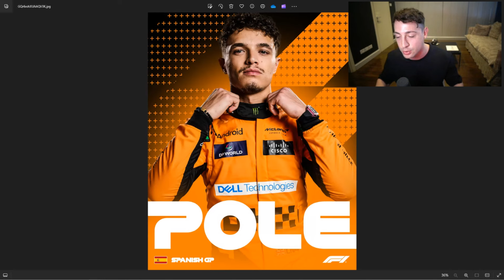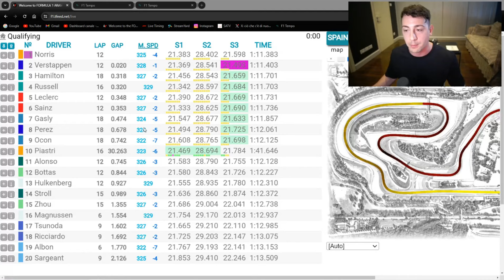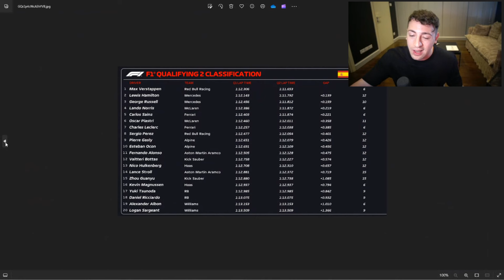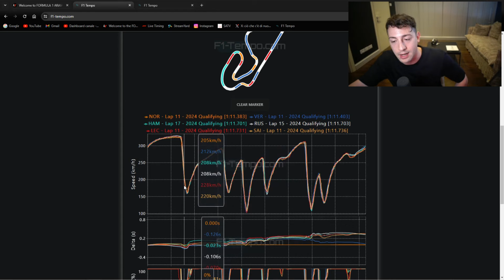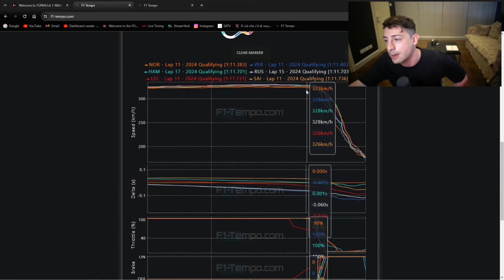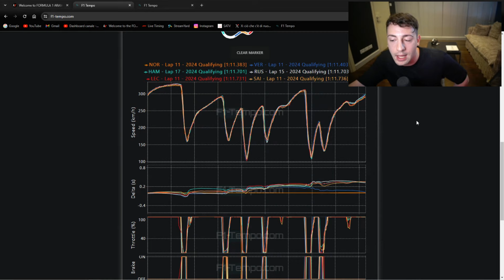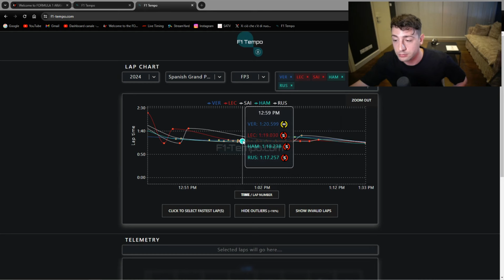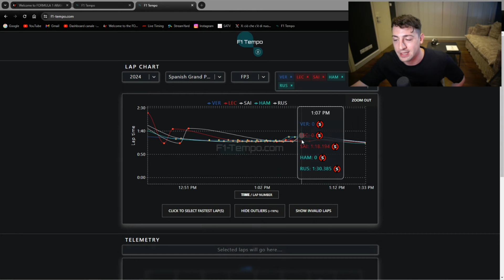Che Pole Magica di Norris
Analizziamo le Qualifiche in Spagna, che pole magica di Norris! Vediamo il passo gara di Ferrari

Piacere sono Alessandro Rastrelli, detto Rastro, e in ogni video ti racconto le ultime notizie su auto, Formula 1 e Ferrari dal mio punto di vista. Attiva le notifiche per non perderti gli ultimi video